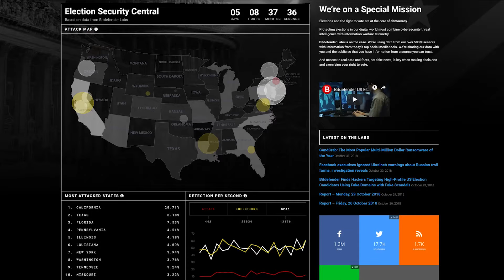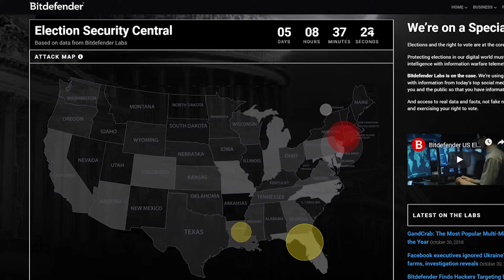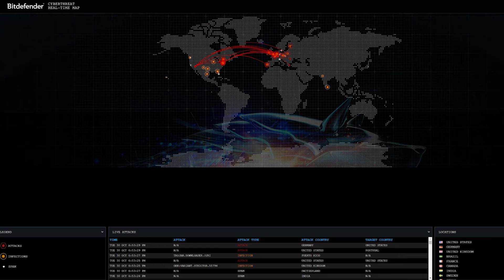US Elections & Information Warfare